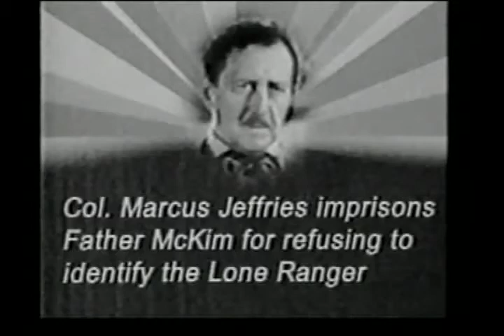The Lone Ranger Ch 15 The Last of the Rangers.......... (No Ads)